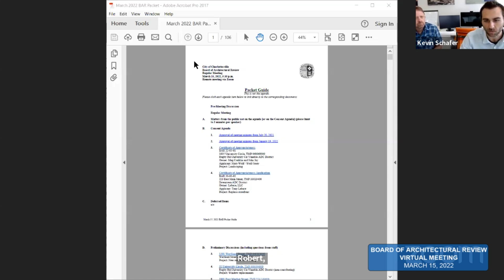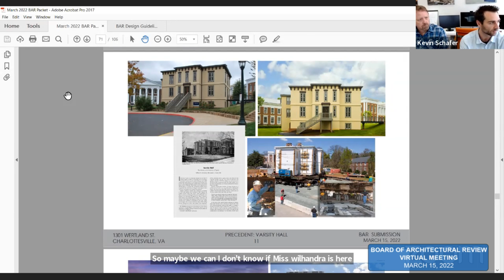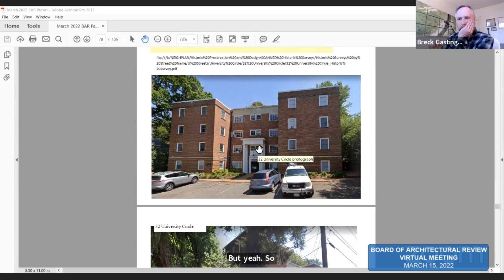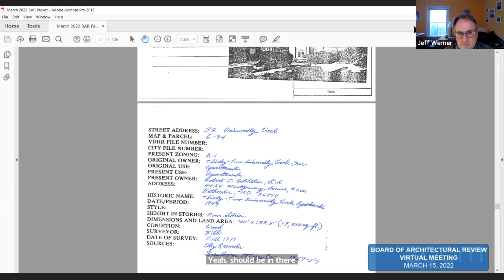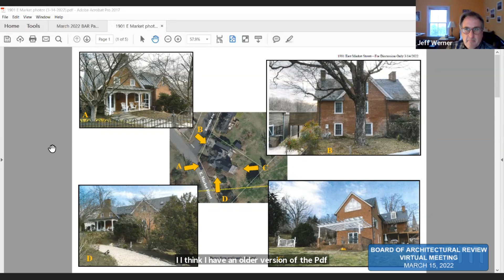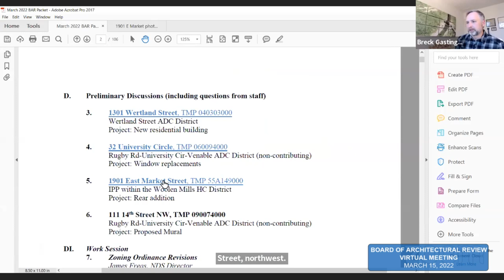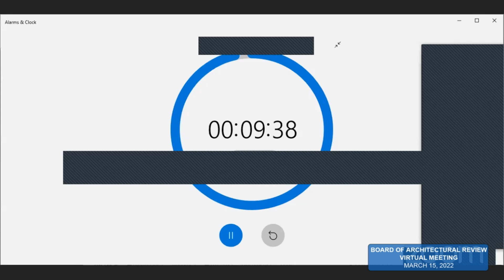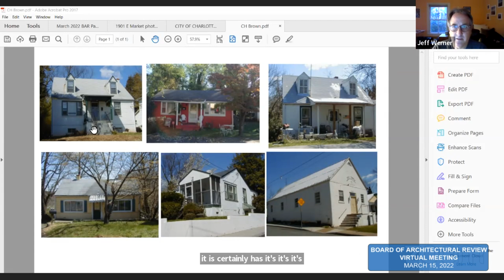Board of Architectural Review, 3/15/2022